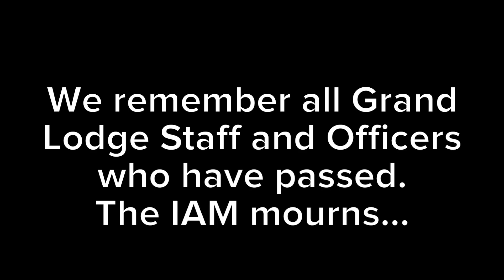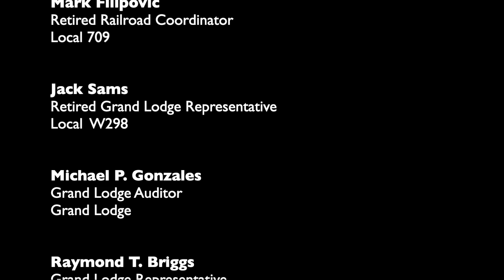IAM Grand Lodge Convention Memoriam video 2024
The IAM remembers those we have lost since January 2022.